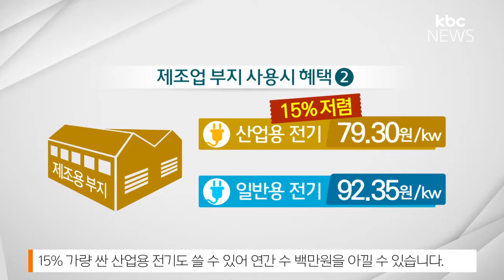산단 내 기업들 꼼수..불법 물류 창고 이용